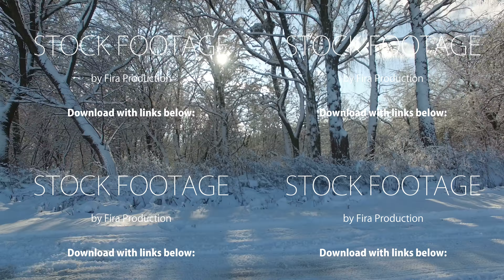Aerial shot: sun rays shine into camera through trees covered with snow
Aerial shot: sun rays shine into camera through trees covered with snow. Drone moves from left to right.